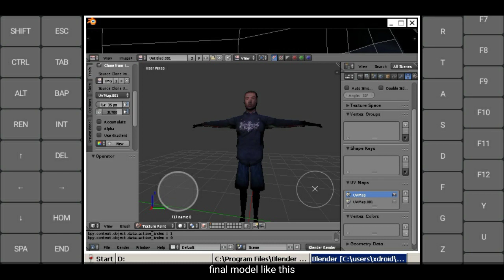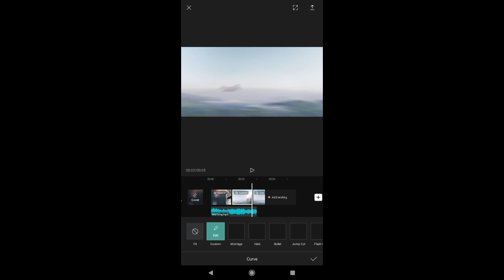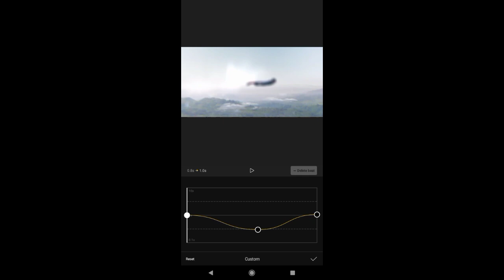Gatot Kaca VFX Android Version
blender for unwarp 2.79 not 2.79b
c4d r14
picsay
ipx
6a nusantara os 2/16